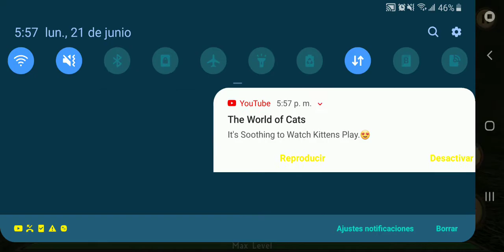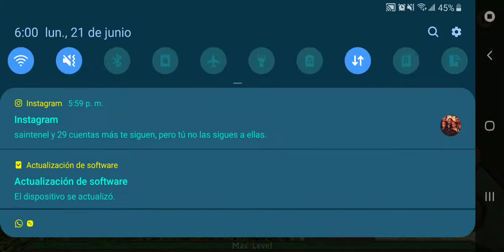dog sim online with lexia pt 2